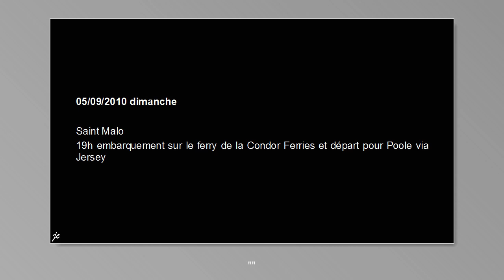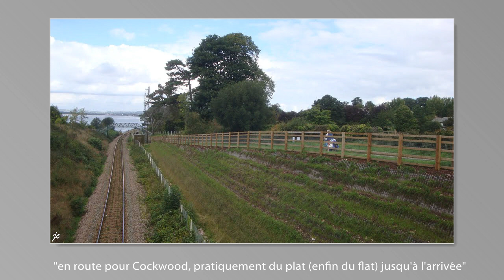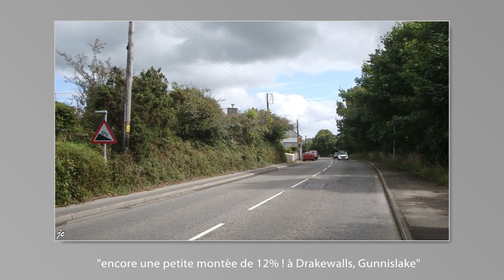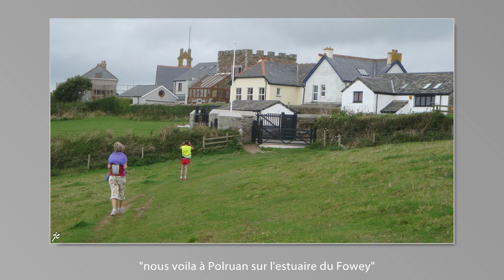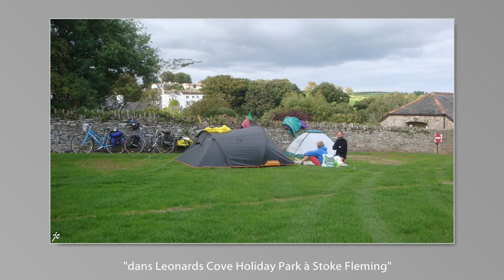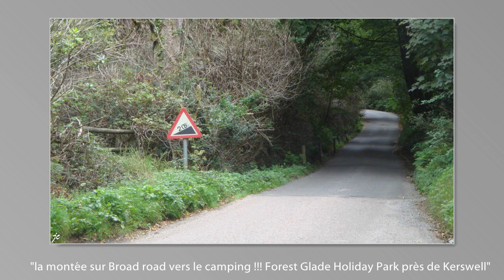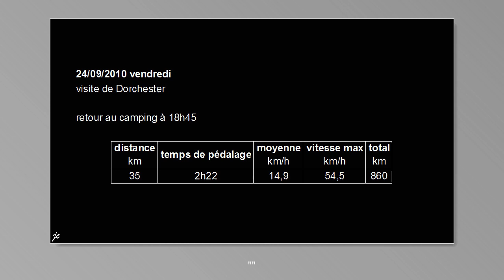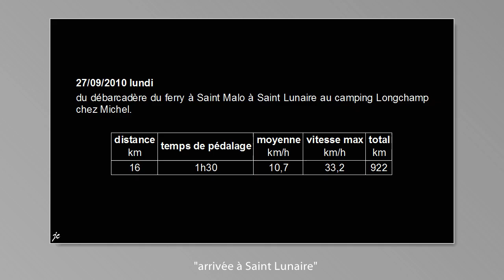Périple 2010, Devon, Cornwall & Somerset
Premier périple de retraités, en ce mois de septembre 2010. Une balade à trois de 906 km à vélo de Weymouth dans le comté de Dorset à Lansallos dans le comté de Cornwall en passant par le Dartmoor à l'aller et le long de la côte au retour.

Une journée de marche sur le South West Coast Path de lansallos à Polruan puis le Polruan ferry jusqu'à Fowey dans le comté de Cornwall.

Le choix de Condor Ferries pour la traversée directe St Malo-Weymouth ne fut pas heureuse ! à l'aller comme au retour le ferry était en panne et c'est par une escale à Jersey que nous traversons le Channel avec comme point de chute Poole à l'aller et le départ de Portsmouth au retour. Mais à l'aller comme au retour la compagnie nous a transporté par taxi de Poole à Weymouth et au retour de Weymouth à Portsmouth en bus, très bien pour le service ! un peu moins pour le contretemps.

Chiffres : distance totale 906 km et 14h55 de pédalage soit ~45 km par jour en moyenne

🎵 Track Info:

Title: Acoustic Blues by Audionautix

A Trip Around the Moon par Unicorn Heads

Down The Street Blues par Unicorn Heads

Temptation par Unicorn Heads

Bright Eyed Blues par Unicorn Heads

Lazy Boy Blues par Unicorn Heads